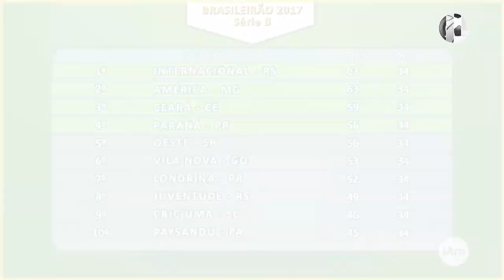182/1 - Futebol - Masculino - Campeonato Brasileiro 2017 - Série B - 34ª e 35ª Rodadas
Quarta-feira, 8 de novembro de 2017, o programa iAmigos Esportes com Ricardo Niime apresenta os resultados pela 34ª rodada, a classificação geral e os próximos jogos pela 35ª rodada do Campeonato Brasileiro 2017 da Série B.